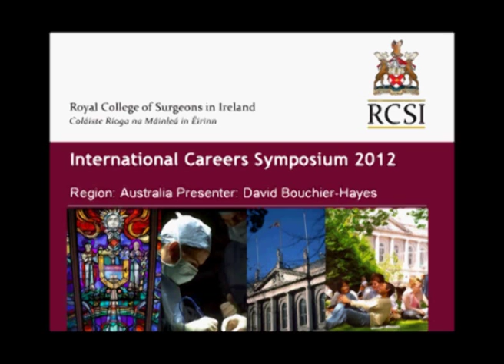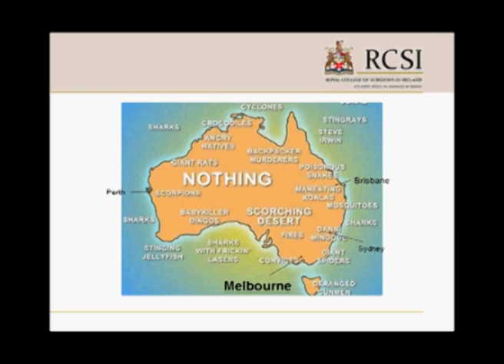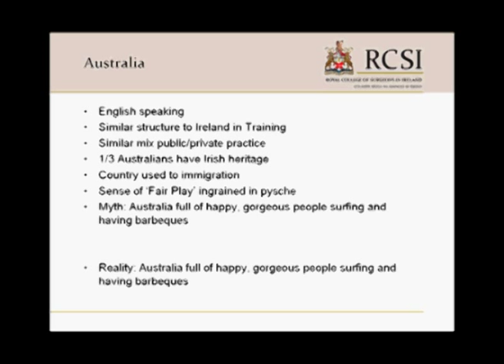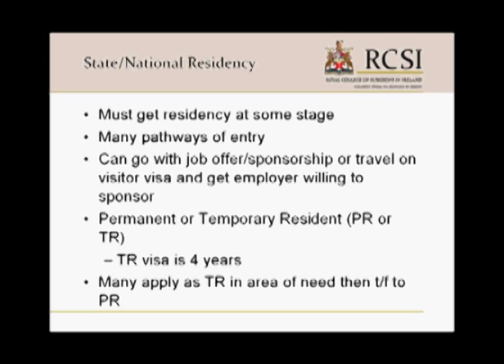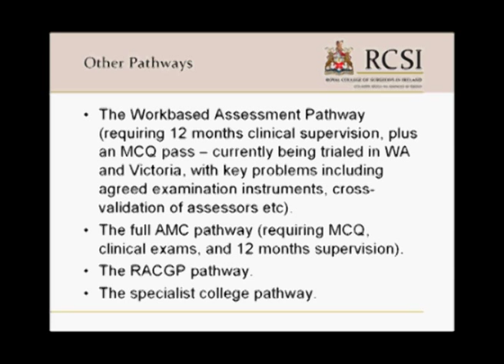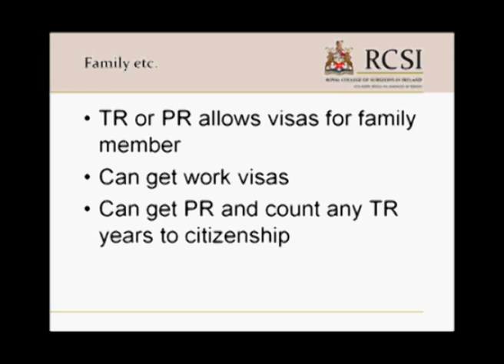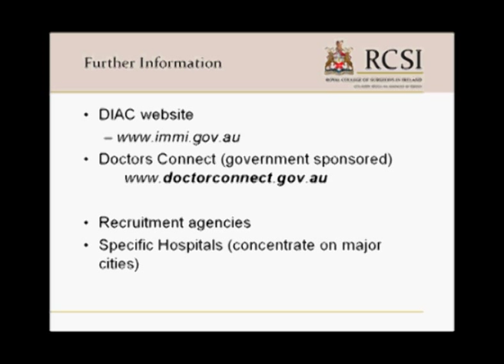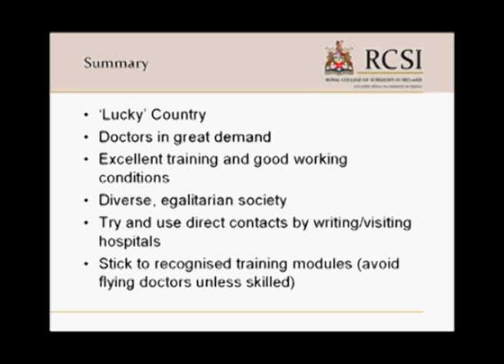Australian Opportunities for Medical Graduates: Dr. David Bouchier-Hayes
RCSI International Careers Symposium 2012

Mr David Bouchier Hayes addresses RCSI medical students on Australian Opportunites for Medical Graduates

Mr. David Bouchier-Hayes, consultant urologist and robotic surgeon at the Galway Clinic graduated from Royal College of Surgeons in Ireland in 1991. After completing senior registrar urological training in Ireland in 2003, and being awarded an M.D. thesis, Mr. Bouchier Hayes spent three years working as a senior lecturer/consultant urologist in the Royal Melbourne Hospital in Australia. There he developed his interest in photoselective vaporisation prostate/laser prostatectomy (aka Greenlight® laser prostatectomy) and robotic assisted radical prostatectomy using the da Vinci robot . He was first assistant at the first robotic assisted radical prostatectomy performed in the southern hemisphere on December 3, 2003. He was one of the the first Irishman appointed as a fellow of the Australian Institute of Robotic Surgery., consultant urologist and robotic surgeon at the Galway Clinic graduated from Royal College of Surgeons in Ireland in 1991. After completing senior registrar urological training in Ireland in 2003, and being awarded an M.D. thesis, Mr. Bouchier Hayes spent three years working as a senior lecturer/consultant urologist in the Royal Melbourne Hospital in Australia. There he developed his interest in photoselective vaporisation prostate/laser prostatectomy (aka Greenlight® laser prostatectomy) and robotic assisted radical prostatectomy using the da Vinci robot . He was first assistant at the first robotic assisted radical prostatectomy performed in the southern hemisphere on December 3, 2003. He was one of the the first Irishman appointed as a fellow of the Australian Institute of Robotic Surgery.

Mr. Bouchier Hayes's main areas of interest are in benign prostatic disease and the use of laser therapy as a surgical treatment of this. Also he was involved in pioneering the use of the da Vinci robotic surgical system for the treatment of organ confined prostate cancer and was instrumental in introducing this to the Galway clinic in 2007. This was the first robotic radical prostatectomy program established in Ireland and continues very successfully to this day . His other interests include minimally invasive and laser treatments of urinary stones, prostatitis and interstitial cystitis. He is actively involved in peer-reviewed research and, as well as having multiple publications in international journals to his name, is a reviewer for five national and international urological journals. He is also actively involved in undergraduate and postgraduate examination and teaching.